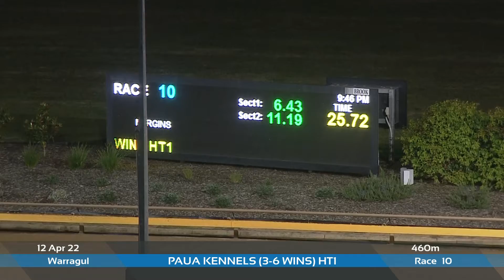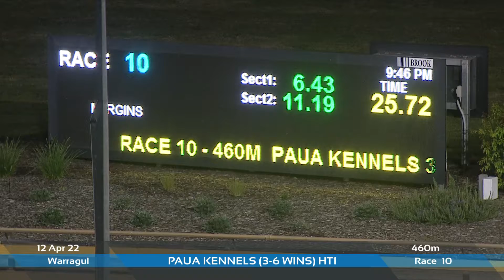WGL TUE 12 APR 22 R10